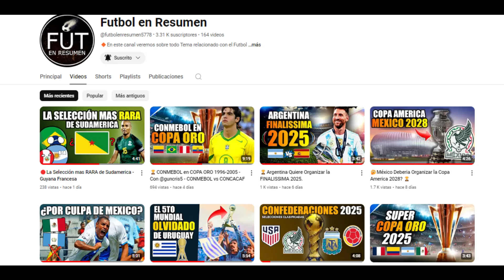🤔Cual es la 4ta de America? - Mexico vs Chile - Analisis